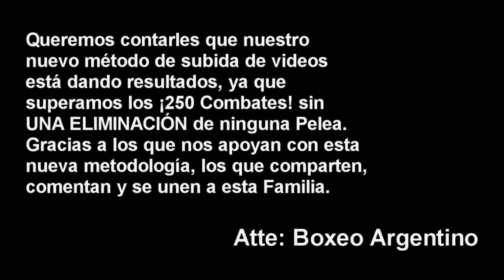Diego Chaves vs Wilson Sanchez ][ ElCultivetaBOX